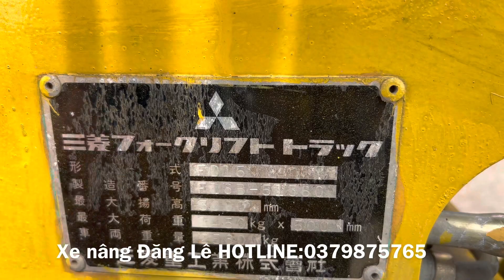Giới thiệu xe nâng Mitsubishi 1,5 tấn máy dầu số sàn, chức năng dịch càng. Máy siêu ngon, êm khoẻ rẻ